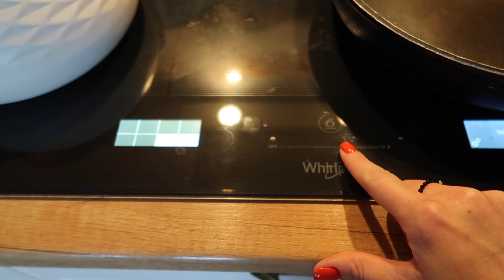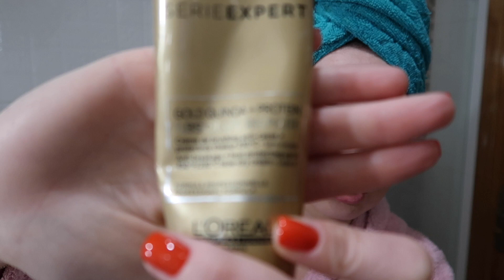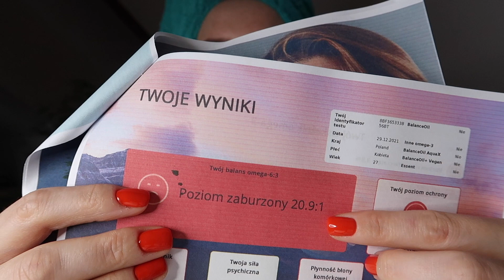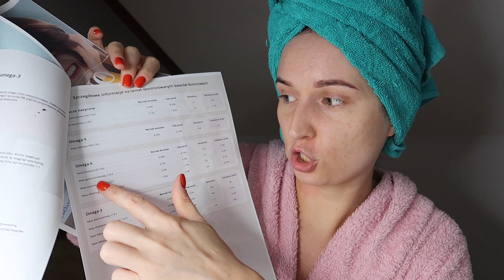JAK DBAM O WŁOSY